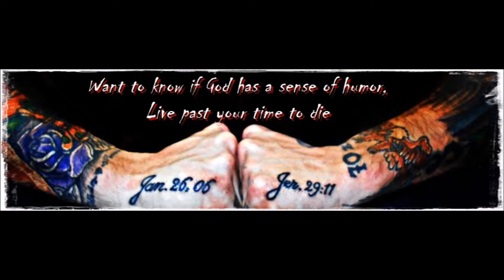Matthew McClelland - Heaven (Acoustic Cover)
Full acoustic cover of Bryan Adams' song "Heaven"

Did this in about 4 1/2 hours mostly sitting on my couch haha